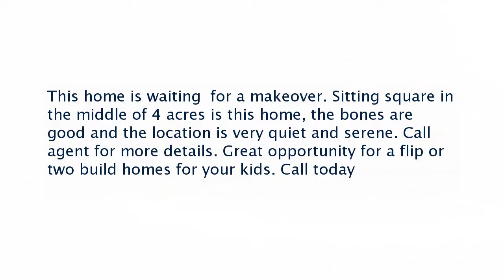Real estate for sale in Columbia Tennessee - MLS# 1928897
1119 Locust Lane
Columbia Tennessee 38401
MLS# 1928897

This home is waiting  for a makeover. Sitting square in the middle of 4 acres is this home the bones are good and the location is very quiet and serene. Call agent for more details. Great opportunity for a flip or two build homes for your kids. Call today